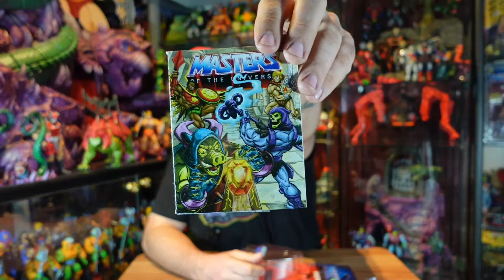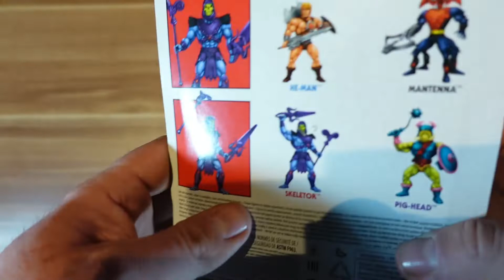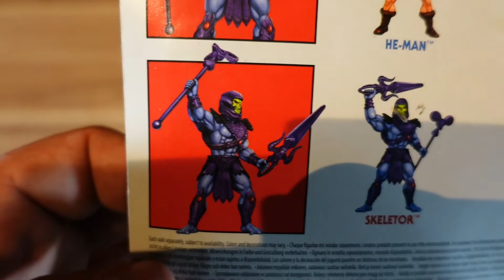The Evil Lord of Destruction - Masters of the Universe Origins 200x Skeletor Unboxing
Heute packe ich den umstrittenen 200x Skeletor aus. Seit gespannt :)

Song Title: He-Man - Symphonic Orchestra
Music recomposed and arranged on keyboard by Patrick Kron

Die Retrogruppe schlechthin für jeden der auf coole und nostalgische Sachen steht:)! Facebook Retromania Das beste von früher 80er 90er 2000er...